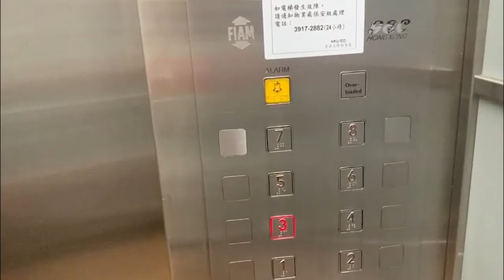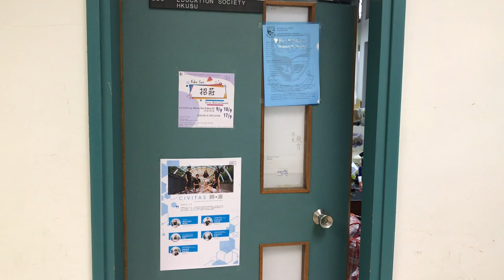Nobody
Lai Cheuk Yin Arthur
CCHU9070
Instant Movie #2
Tutorial Group #3